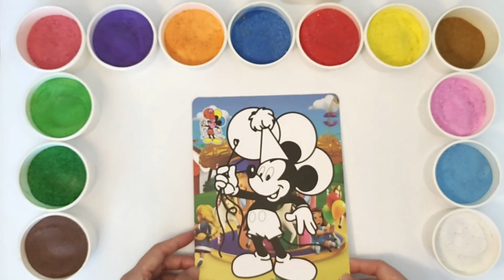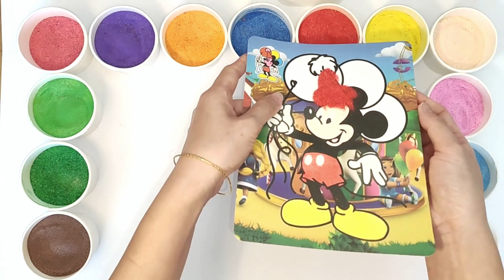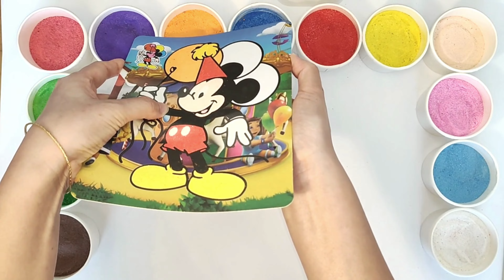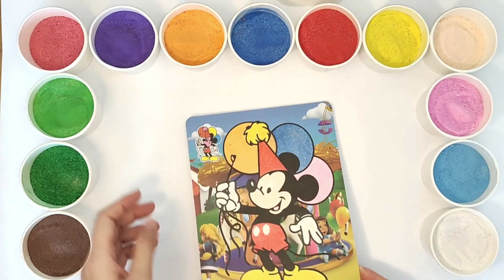Sand Painting Mickey Mouse | Learn Color | tranh cát | Mewarnai | Linda pintura de arena de peces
Hello ❤️ The sand painting I choose today is about the one and only Mickey Mouse. You can learn about colors because the colored sand has beautiful colors. Let's enjoy the video!

Привет ❤️ Картина из песка, которую я сегодня выбираю, посвящена единственному и неповторимому Микки Маусу. Вы можете узнать о цветах, потому что цветной песок имеет красивые цвета. Давайте насладимся видео!

Hola ❤️ La pintura de arena que elijo hoy es sobre el único Mickey Mouse. Puedes aprender sobre los colores porque la arena coloreada tiene hermosos colores. ¡Disfrutemos el vídeo!

안녕하세요 ❤️ 제가 오늘 선택한 모래그림은 단 하나뿐인 미키마우스에 관한 것입니다. 색깔있는 모래는 아름다운 색깔을 가지고 있기 때문에 색깔에 대해 배울 수 있습니다. 영상을 즐겨보자!

नमस्ते ❤️ आज मैंने जो रेत पेंटिंग चुनी है वह एकमात्र मिकी माउस के बारे में है। आप रंगों के बारे में जान सकते हैं क्योंकि रंगीन रेत में सुंदर रंग होते हैं। आइए वीडियो का आनंद लें!

مرحبًا ❤️ اللوحة الرملية التي اخترتها اليوم تدور حول ميكي ماوس الوحيد. يمكنك التعرف على الألوان لأن الرمال الملونة لها ألوان جميلة. دعونا نستمتع بالفيديو!

Xin chào ❤️ Bức tranh cát mình chọn hôm nay là về chú chuột Mickey duy nhất. Bạn có thể tìm hiểu về màu sắc vì cát màu có màu sắc rất đẹp. Hãy cùng thưởng thức video!

Colored Sand Painting - Toys for Kids.